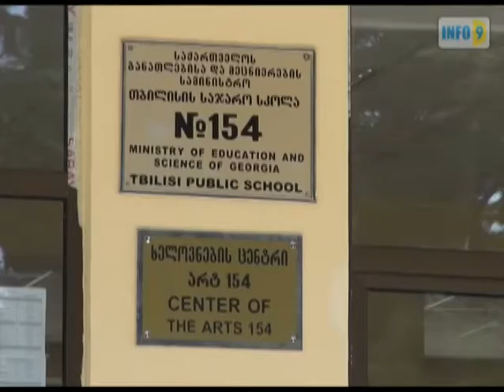პედაგოგის პროტესტი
თემქაზე, 154-ე საჯარო სკოლასთან ამავე სკოლის მოქმედი პედაგოგი გოჩა გურგენიძე ნაძალადევის  მაჟორიტარობის  კანდიდატს თეა წულუკიანს შეხვდა.